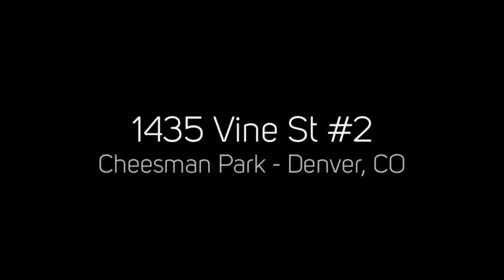1435 Vine St #2, Denver, CO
1435 Vine St #2, Denver, CO
PorchLight Real Estate Group